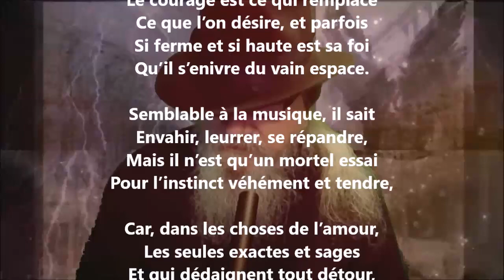Poème de l’amour XLVIII - Anna de Noailles lu par Yvon Jean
1 406 lectures de mes poèmes sur cette chaîne :
Tome 554 complété (cinq cent cinquante-quatre), publié, avril 2023...